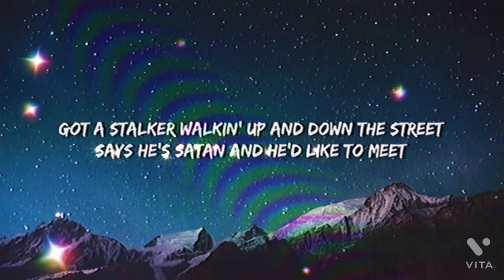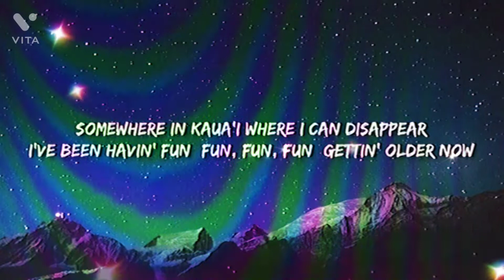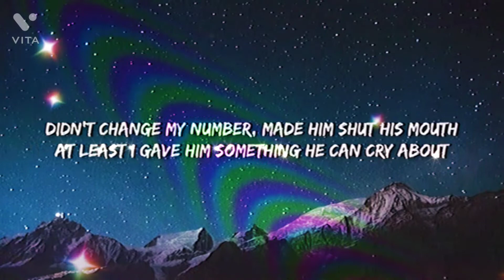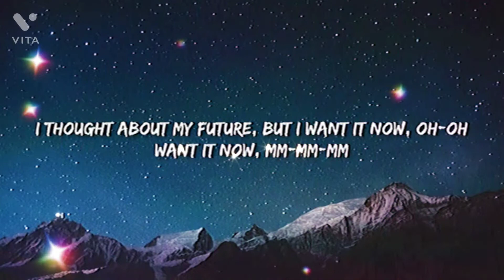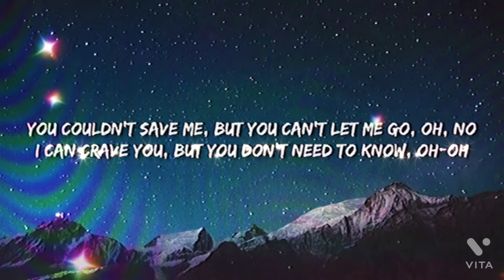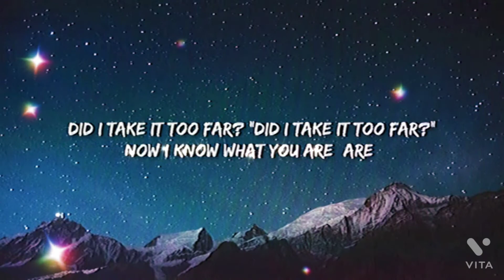NDA - Billie Eilish (lyrics)